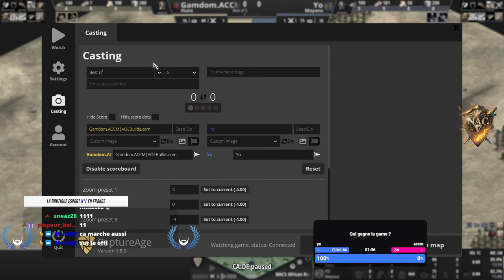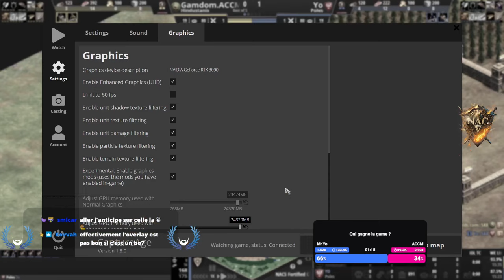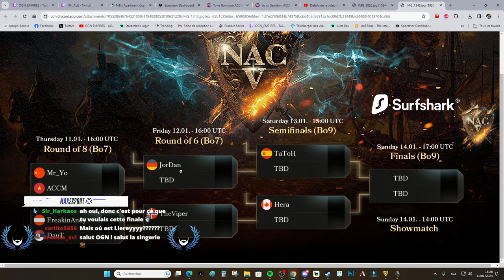$50.000 - NAC V - MR YO vs ACCM - QUARTS DE FINALE